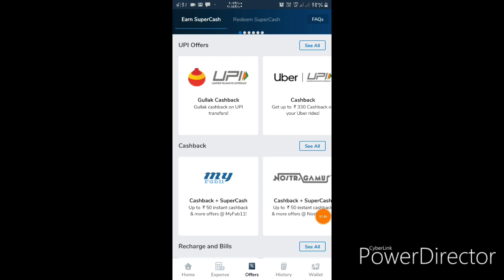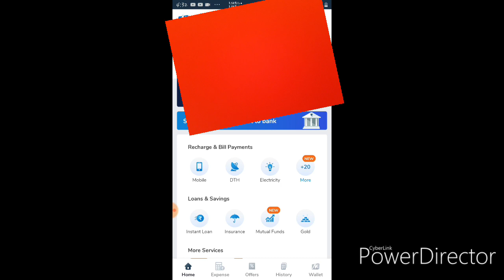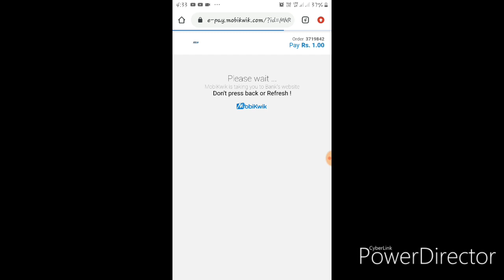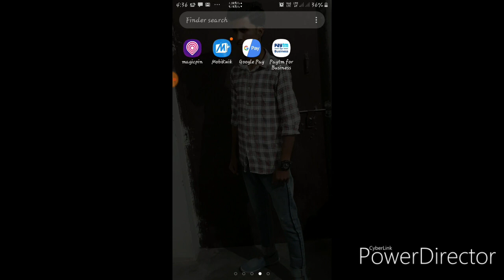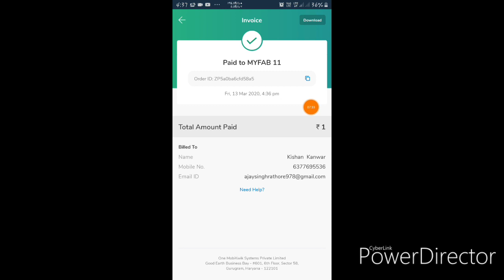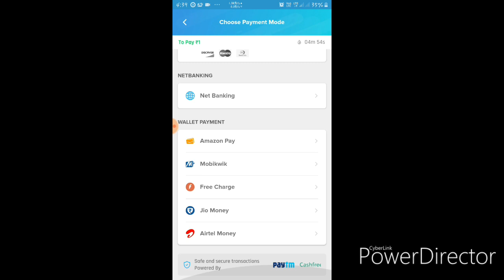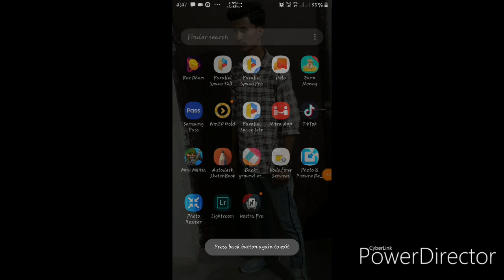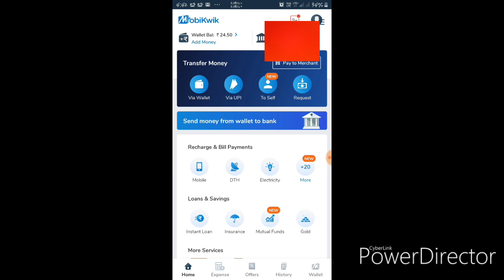Mobikwik Cashback Offer | Pay ₹2 Only Get Upto ₹100 Cashback | All Users Online tips and tricks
Referl code-BDCAGCG27

Referl-RAT12914

hello friends is video me mene aapko Mobikwik ke kuch naye Cashback offers ke baare me bataya h to me umeed karta hu ki aapko video pasand aaya hoga agar video pasand aaya ho to channel ko subscribe Jarur Karna 🙏🙏

Referl Code-06FGYY